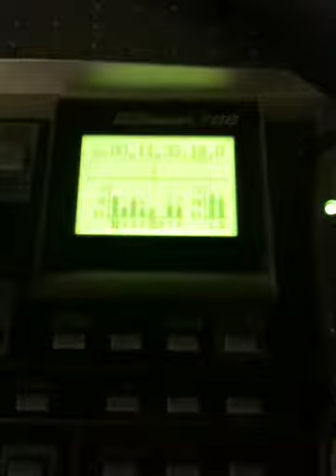Letterbomb recording session 3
Get down to bidness!